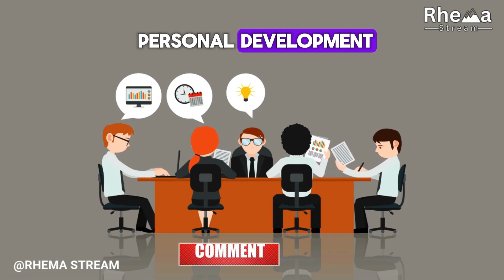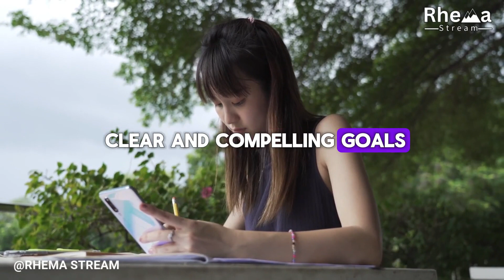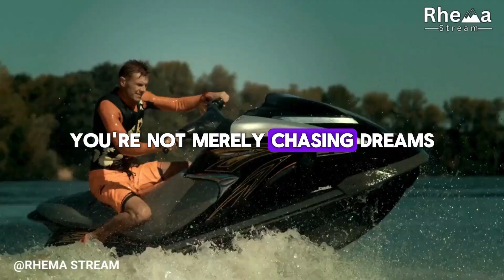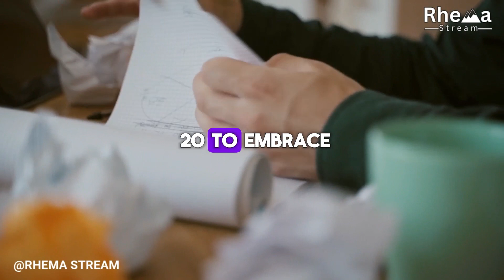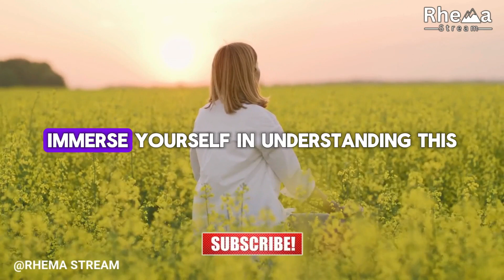Earl Nightingale 30 day challenge | Transform your Life In 30 Days (MUST WATCH)